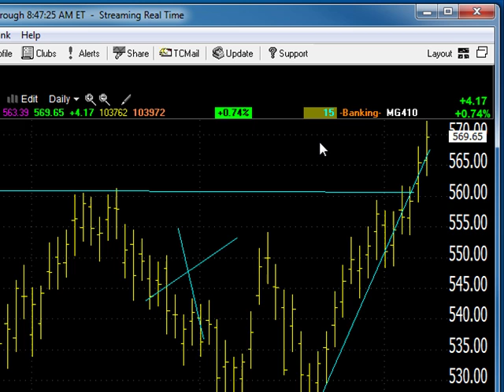05/09/13 Dave Landry's Market In A Minute